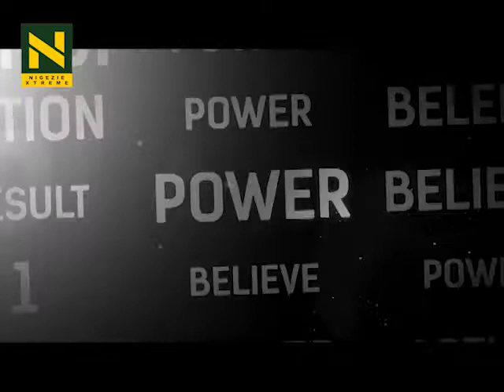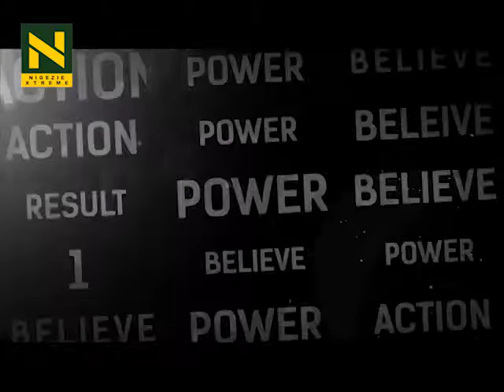NXInterviews: HELEN ABUTU Talks About The POWER Of 1 Movement